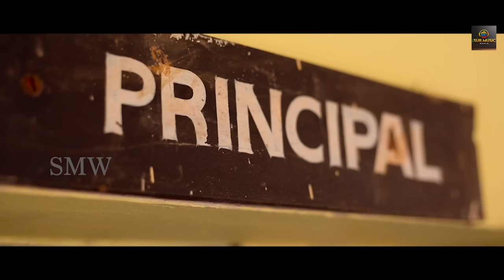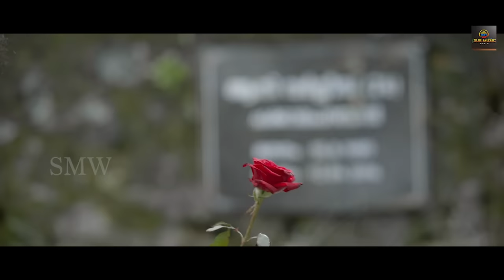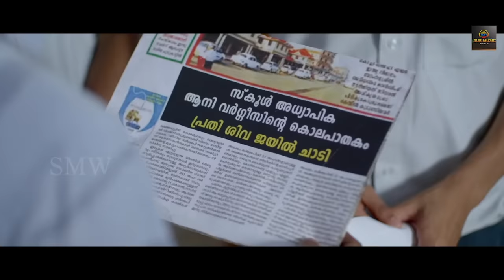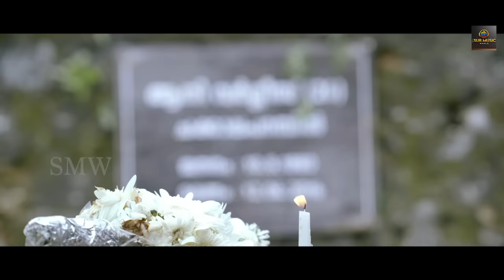Telugu Hindi Dubbed Blockbuster Romantic Love Story Movie Full HD 1080p Leona Lishoy, Anjali, Aneesh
Movie   :    Kidu
Starring                            Leona Lishoy,Anjali Aneesh Upasana,Anagha Stibin, Abdullah Ayman,  Sudhi Koppa   Ramzan, Minon, Althaf, Ayman, Vishnu

 Directed by  Majeed Abu,

Cinematography by      Dhanesh Mohanan,
Edited by                        Achu Vijayan,
Produced by                   P K Sabu and Naseera K
Producer                        Surendra Ydav